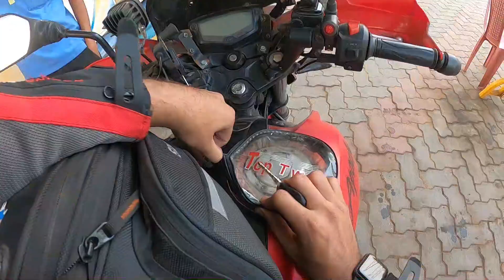13000₹ ka NUKSAAN ho gaya aaj!!🥵 | Mission chardham Yatra day-2.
Todays vlog is about the second most difficult day of my chardham ride. I lost my very expensive stuff worth 13000 Rs and it made me cry during the ride. For more details please do watch the vlog and if you like my hardwork then please share it as much as possible.